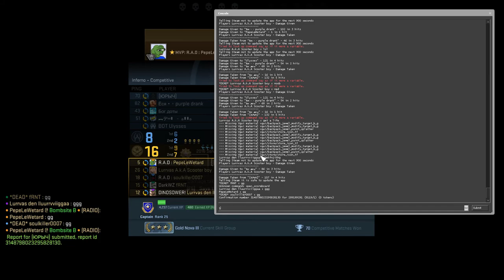rage montage #1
A funny RAGE Montage ft Köjv, p12, David. Edvina.